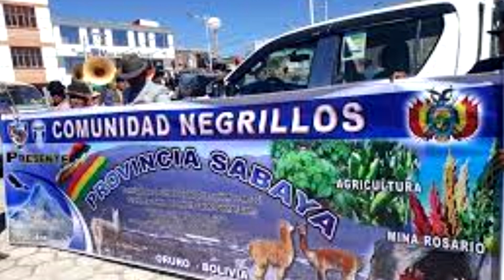TARQUEADA ARTÍSTICA Y CULTURAL ESPECTACULAR SAN PEDRO DE CONDO - Tierra fronteriza